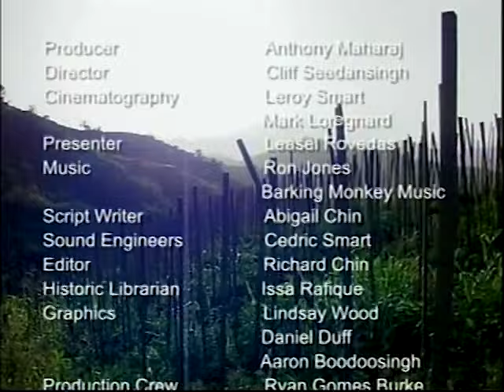Caribbean Cooking - St. James Street food - VA (2003)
This show highlights some traditional street food to be found in St. James
Director - Clifford Seedansingh..
Cinematography - Leroy Smart...Marc Loregnard...
Production Crew - Ryan Gomez- Burke...Lester Moses...Richard Chin...Daniel Duff...Lindsay Wood...Issa Rafique...Cedric Smart...Aaron Boodoosingh...
Script - Abigail Chin...
Presenter - Leasel Rovedas...
Executive Producer - Anthony Maharaj.